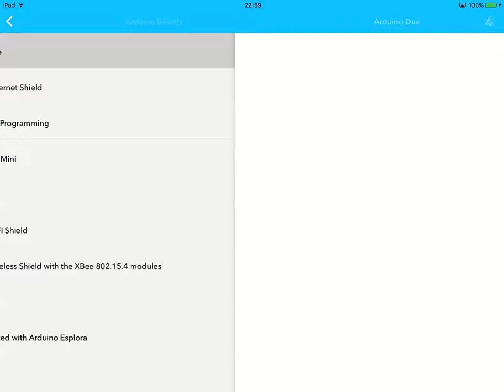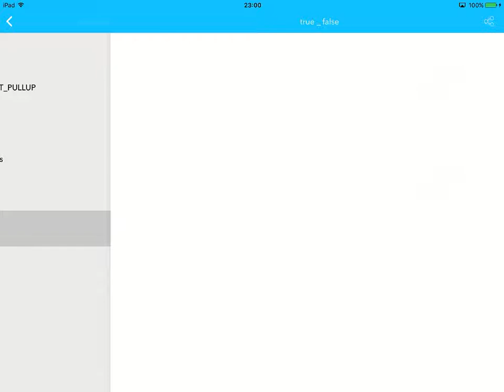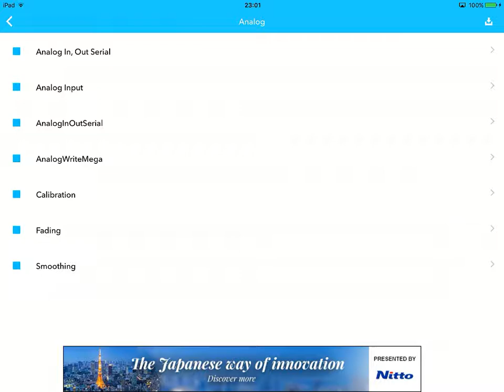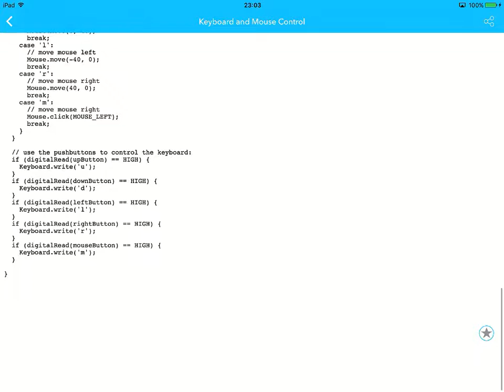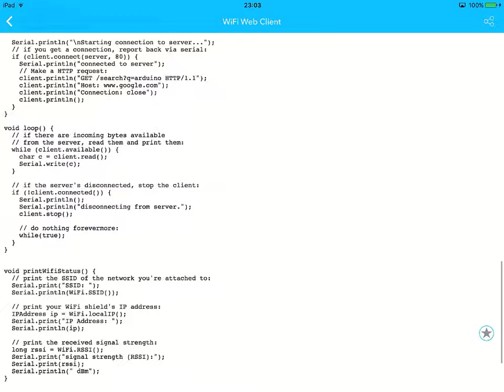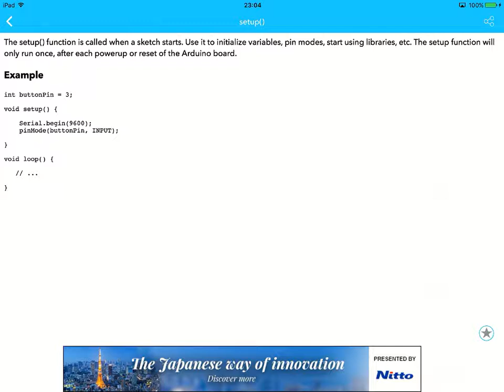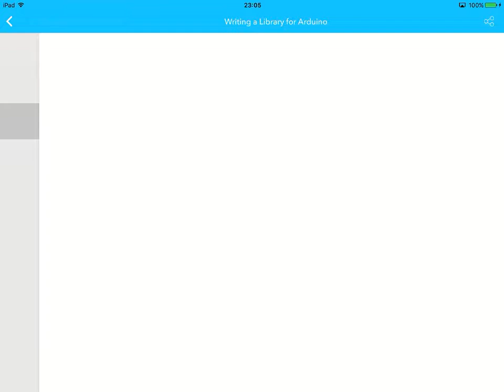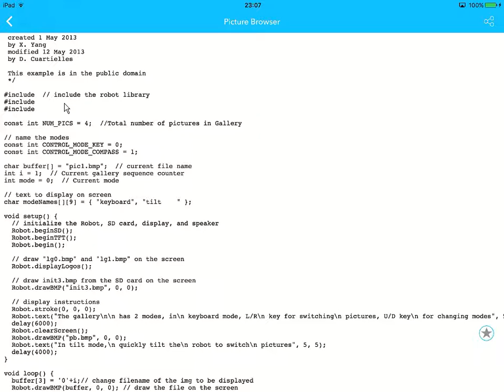Arduino Pocket Reference app on iPad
This to me looks like a copy of the material on the arduino website

Sadly there are some flaws such as include(s) in the code where the actual header is missing , some of the schematics are a bit small and cannot be resized and it contains ads - banners I can tolerate but pop-ups are  a pain

The code is well formatted - we'll see examples later where this is not the case but in essence this is simply info that is freely available online - maybe handy for some I suppose not for me